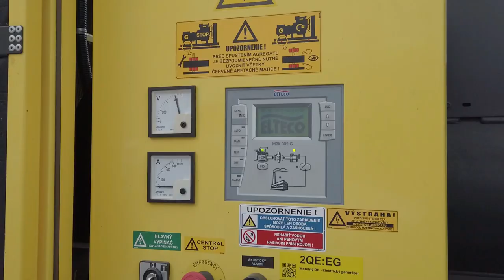Celoareálové havarijné cvičenie v AE Bohunice (26.10.2023)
Vo štvrtok 26. októbra 2023 sa v lokalite bohunickej jadrovej elektrárne uskutočnilo celoareálové havarijné cvičenie VOLAVKA 2023. Vychádzalo zo simulácie udalostí na dvoch blokoch súčasne, ktorých ohrozenie prešlo do ťažkej havárie a precvičili sme aj reakcie na únik rádioaktívnych médií do okolia jadrového zariadenia. Takáto simulácia si vyžadovala realizáciu ochranných opatrení pre obyvateľov v ohrozených sektoroch. Pozrite sa vďaka krátkemu videu, ako také cvičenie vyzerá.